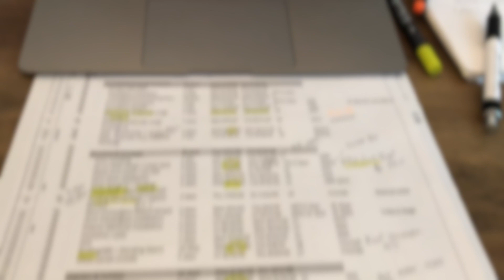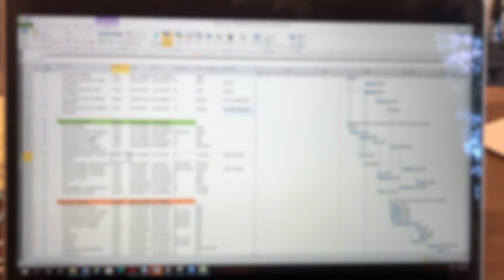[캐나다 배관공 브이로그] 치과 신축공사 현장 I 맨홀, 하수관, 우수관, 수도관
안녕하세요!
캐나다에서 배관공으로 일하고 있는 션 Sean 입니다.
배관공의 일상을 같이 공유하고싶은 마음에 이렇게 올려봅니다.
재밌게 봐주시고 모두 건강 하세요! Stay safe!

Hey, world!
My name is Sean the plumber from Canada.
I decided to upload a video to share a day of my plumbing life with y'all.
Enjoy a video even if it is not entertaining ;)